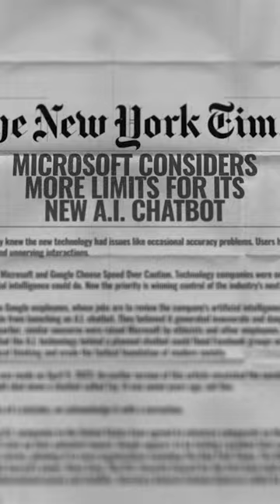How to measure and improve developer productivity | Nicole Forsgren (Microsoft Research, Google)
The full pod drops on my YT channel tomorrow, Sunday, 30 July startup founder FAANG productmanager softwareengineer best tech podcasts, big tech podcast, hype business podcast trailer, podcast for software engineers